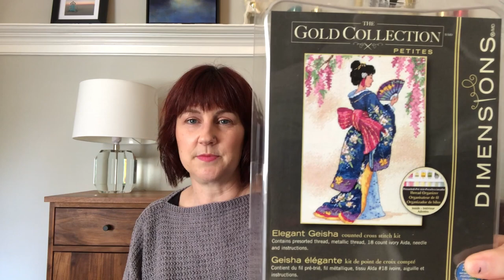Flosstube #13: more rambling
Hello!! Here are, hopefully, all the things you need to know. If I missed anything let know in the comments.

WIPS
* Roses of Provence, Mirabilia
* Boba Fett socks

HAUL
* 2 Dimensions kits
Elegant Geisha
Mai
* fabrics from Seraphim Hand Dyed Fabrics

FINISH
* Possibility poncho Yay!!!
* Cheer, complete kit from Bent Creek

OLD FINISH
??Another unknown??